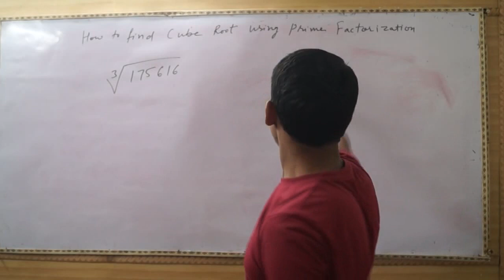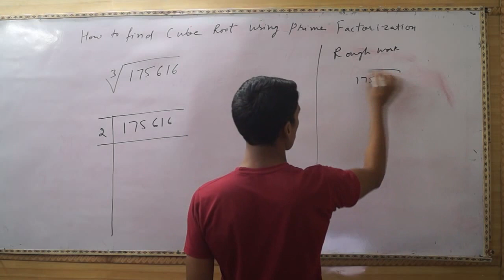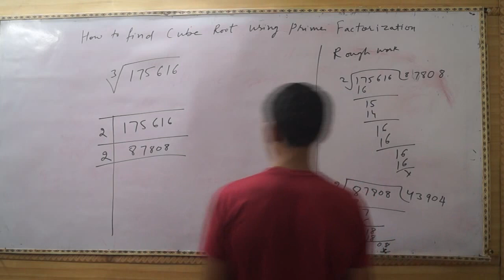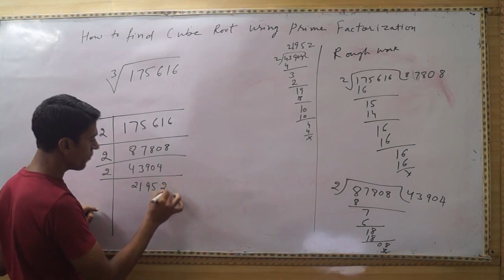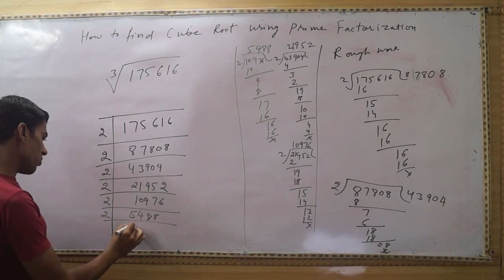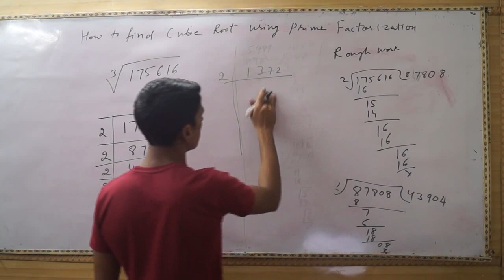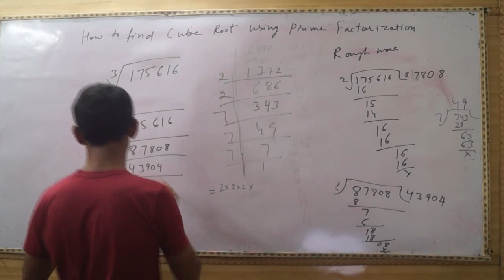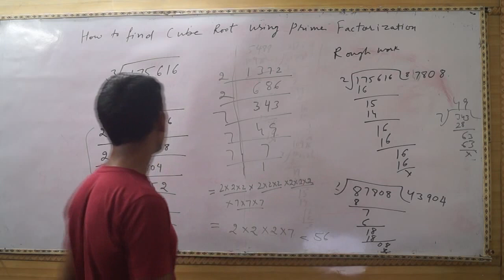How to Find Cube Root Using Prime Factorization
Learn the steps to find cube root using prime factorization.